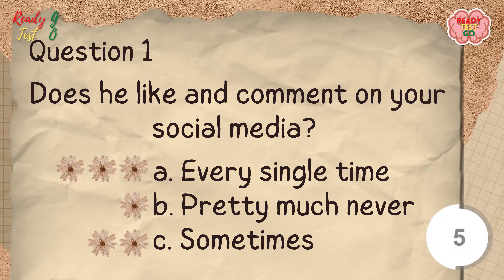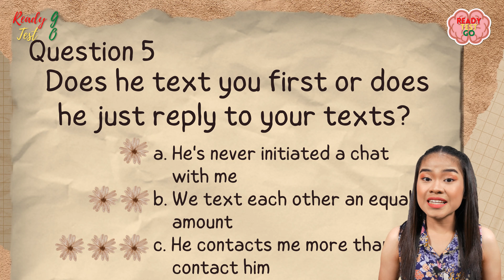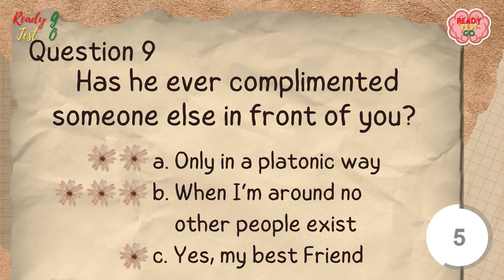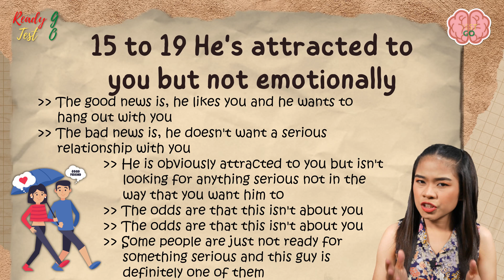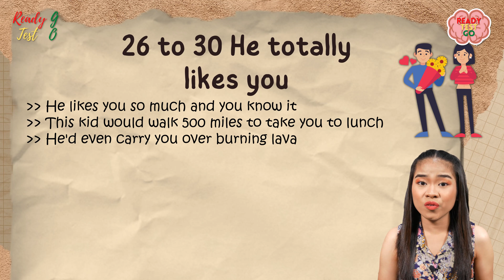Do you have a chance with him?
Do you have a chance with him? So, there is someone out there you go crazy about but have you ever thought whether his feelings to you are as strong and genuine as yours?
Don't forget to tell me what you think about this.
If you want to know What makes you attractive, through your MBTI, then watch: